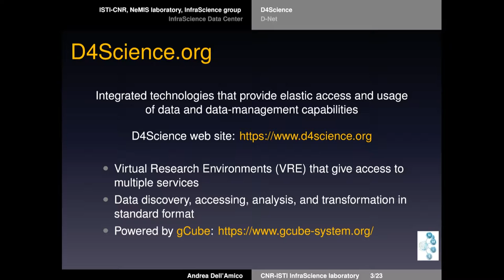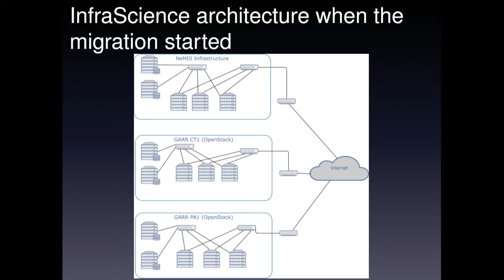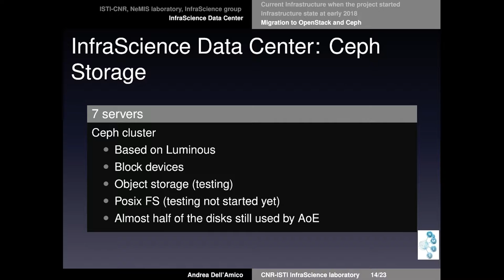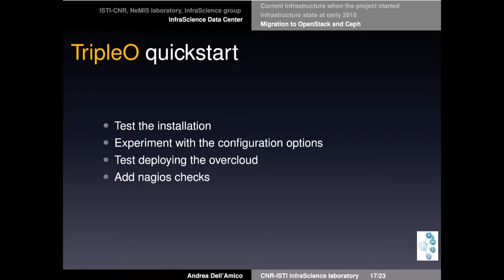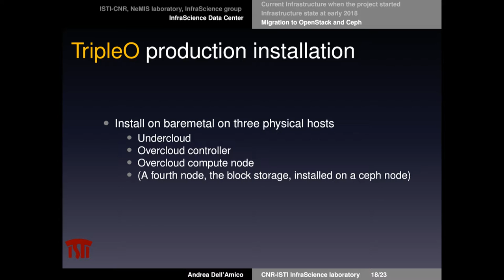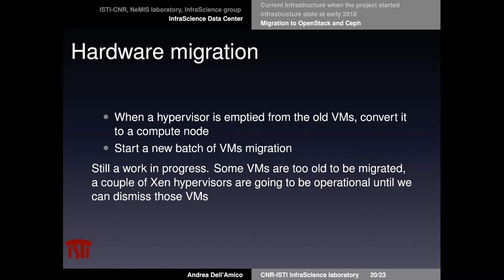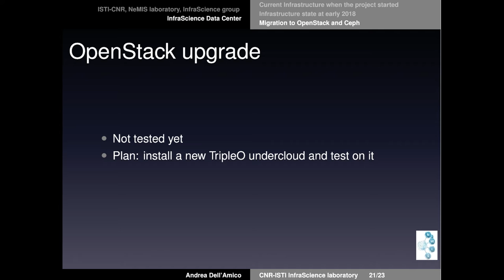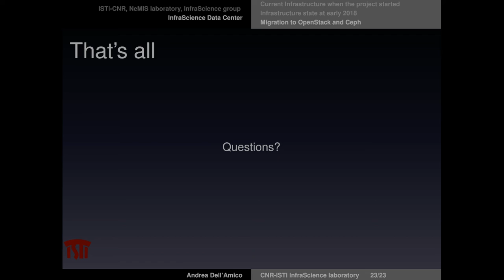OSD18: OPENSTACK AT CNR-ISTI, ANDREA DELL'AMICO, CNR-ISTI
The InfraScience Research Group is part of the Institute of Information Science and Technologies (ISTI), part of the Italian National Research Council (CNR).
The Institute is located in the CNR Research Area of Pisa.
More than 500 virtual machines (run by tenths of hypervisors and storage servers) serve a community of more than 4000 researchers from all Europe and beyond.
In this talk we present the complexities of a migration from Xen PV hypervisors to a hybrid cloud infrastructure backed by OpenStack and Ceph.
A totally manual lifecycle of VMs, apps and services has been completely automated using Ansible and Jenkins (CI/CD), reusing the already available hardware resources and with minimal services downtime.